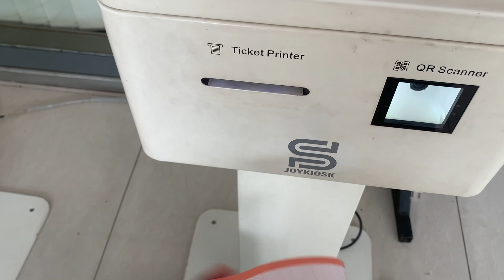Trip dari Surabaya menuju Jogja || sampe Jogja langsung jalan-jalan?!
Halo guys

Jadi setelah 2 hari 2 malam di kapal, sekarang kita akan menuju kota yogyakartaaaa

Kita naik kereta api dari stasiun gubeng menuju stasiun Lempuyangan. Penasaran gimana serunya? Nonton sampai selesai yaaaa

untuk informasi lebih lanjut silahkan hubungi di Instagram di bawah ini.